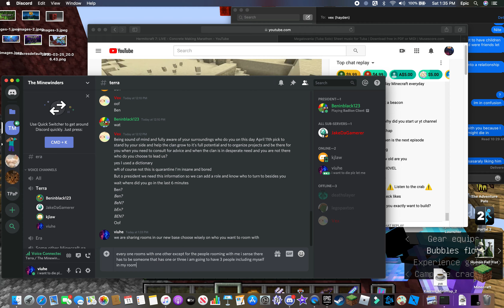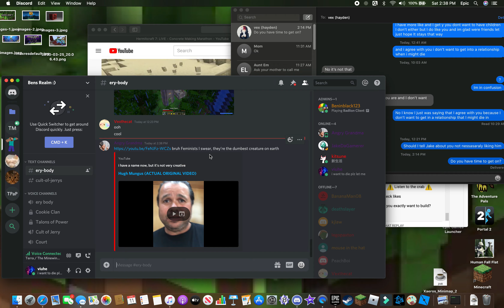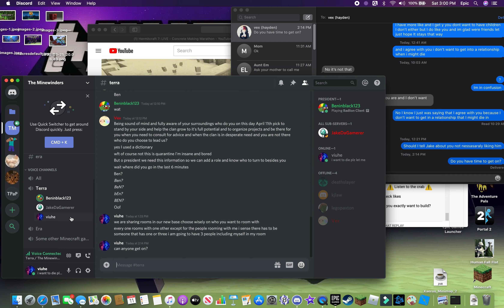we got raided ep 2 minewind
sorry for the bad audio and i didnt know what to do for most of it sooo i am making more in case your wondering